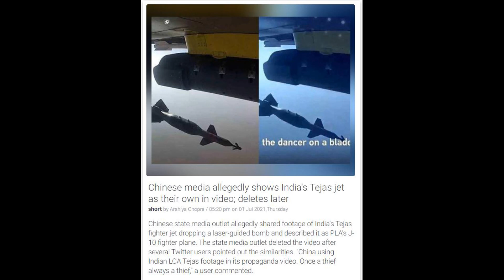Chinese media allegedly shows India's Tejas jet as own video; deletes later - World News 3rd July